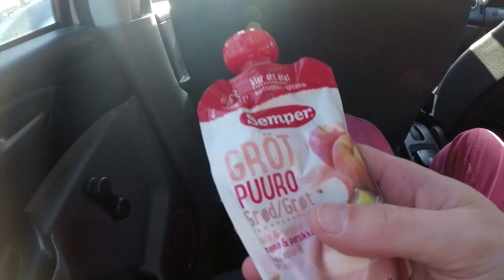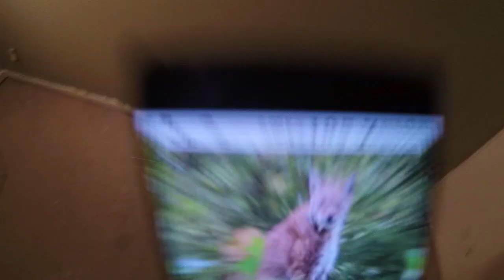Far på barsel - FARSEL... Dag 67 - Velkommen Til Sommertid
Livet som Müslikonge på fuldtidsbarsel aka FARSEL!